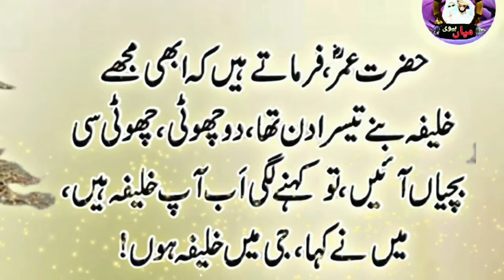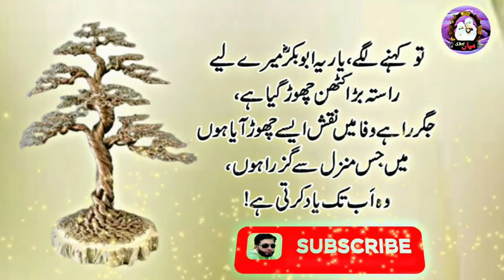Moral Story Urdu Hindi Story Umar ka Qissa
Moral Story Urdu Hindi Story
Uploaded by Mian Biwi YouTube channel .
Mian Biwi YouTube Channel is the World's Best and Biggest Urdu Story Channel .
Mian Biwi YouTube Channel Daily Uploaded Videos .
Moral Story
Urdu Hindi Story
Emotional story
Motivational Story
Sad story
____Thanks for watching .
____Mian Biwi YouTube Channel .